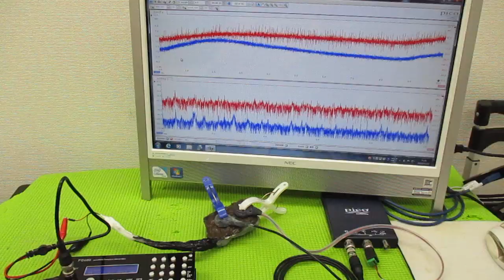メガヘルツの超音波発振制御プローブを利用した実験動画 ultrasonic-labo